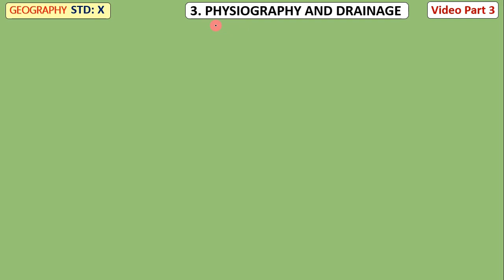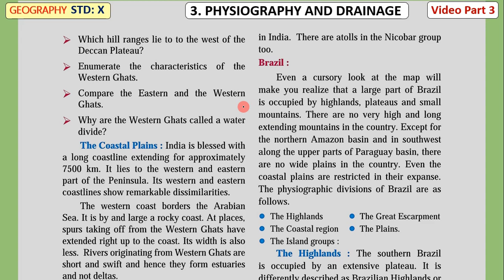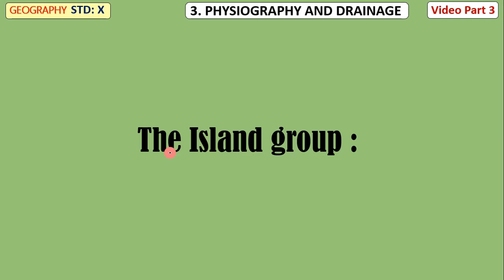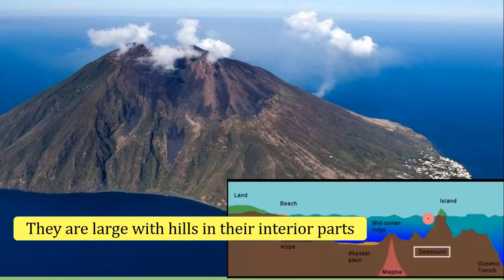Class 10 Geography | Physiography and Drainage | Video Part - 3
About the above video:
CLASS Xth
Chapter 3  - Physiography and Drainage

CLASS 10

10th Science Videos: (to watch science video you are supposed to take membership by joining our channel)

CLASS 09

CLASS 08

CLASS 07